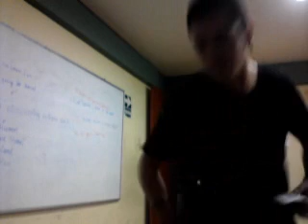the students don't want to sing because of their inmaturity